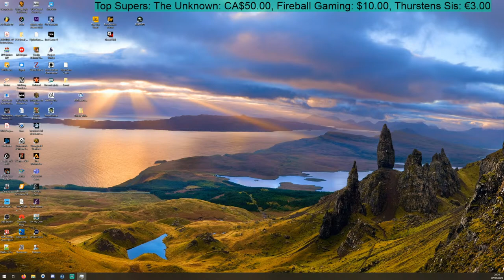NEW LIVE PRE LAUNCH DAY CRAZY MINING BASE BUILDING MACHINES AND CONTRAPTIONS | Hydroneer Ep. 19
🔴 NEW OFFICIAL DISCORD SERVER! JOIN NOW AND KEEP ON CHATTING: 🔴

More BottleCap info further down.

STREAMING SCHEDULE:
Subject to change!!

Bottle Caps?

NEW LIVE PRE LAUNCH DAY CRAZY MINING BASE BUILDING MACHINES AND CONTRAPTIONS | Hydroneer